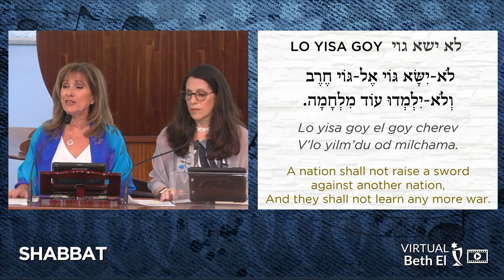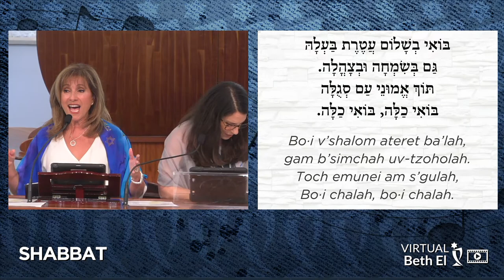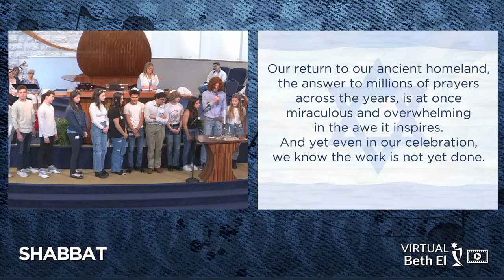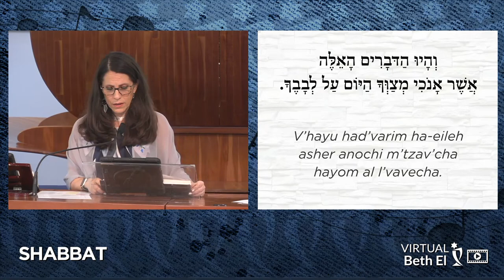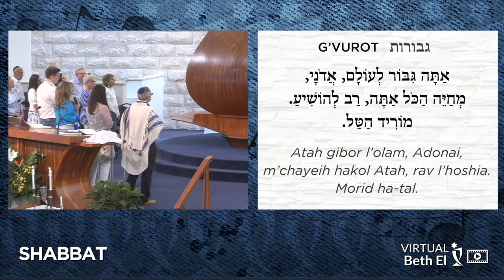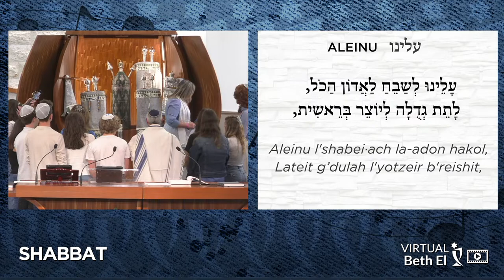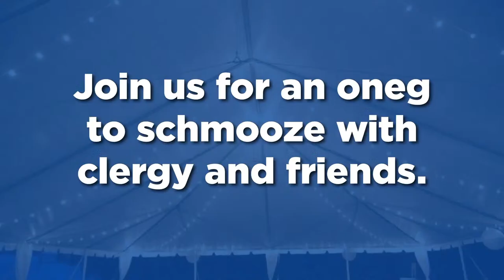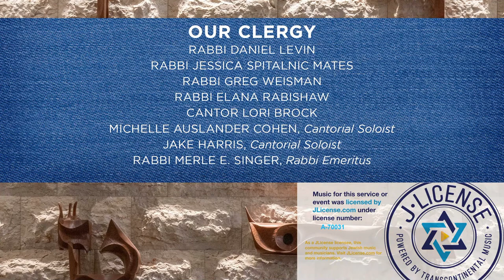Shabbat Evening Services: Blue and White Shabbat Celebrating Israel | April 28, 2023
Join with our singing groups, clergy and great musicians to celebrate Israel Independence Day! Dress in blue jeans and Blue & White, and rock out to an Israeli themed service celebrating our Jewish homeland as we honor the volunteers and lay leaders with a special blessing.